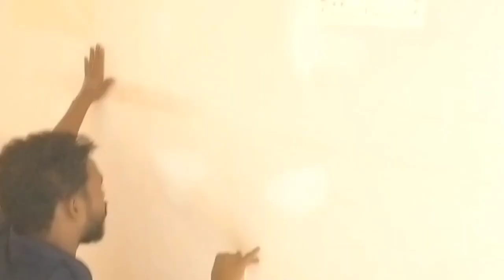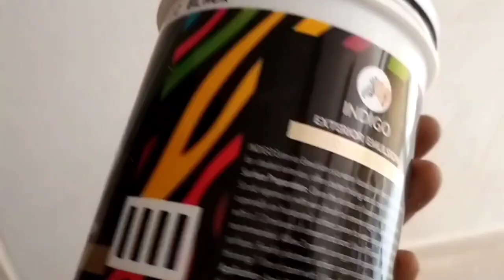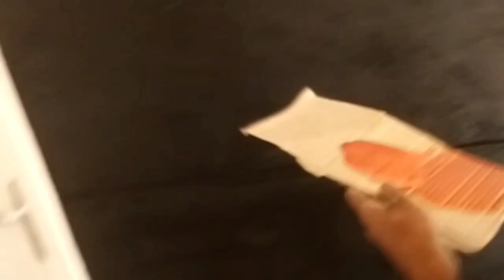Center point pulse texture/wall texture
center point pulse texture wall